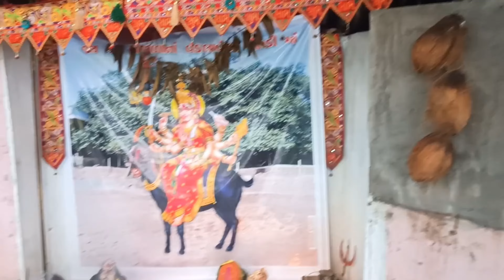મેલડી માં નો ઈતિહાસ | શિજોળા વાળા મેંલડી માઁ | વિશાળ વડ નું રહસ્ય | માતાજી નાં સાક્ષાત પરચા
મેલડી માં નો સંપૂર્ણ ઇતિહાસ માહિતી
મેલડી માતા નું સાંનિધ્ય મંદિર
મેલડી માં ની વાર્તા
મેલડી માં નો તાવો
મેલડી માં નું તળાવ

ર
meladiશિજોળા મંદિર
વડ મંદિર
શીજોળા મેલડી માં
શીજોળા કોમેડી
meldi maa new status
meldi maa status
મેલડી માં vlog status
માતાની ભક્તિ
શીજોળા મંદિર
હિંદુ પૂજા
શિજોળા સંસ્કૃતિ
mataji na dakla
masani meladi maa no itihas
a one gujarati
તળાવ વાળા મેલડી માં
શિજોળા મંદિરે
વડ પુજાની
શિજોળા વંદના
વડા દર્શન